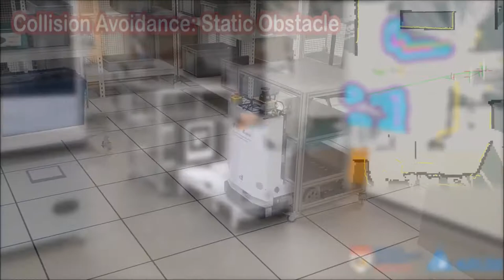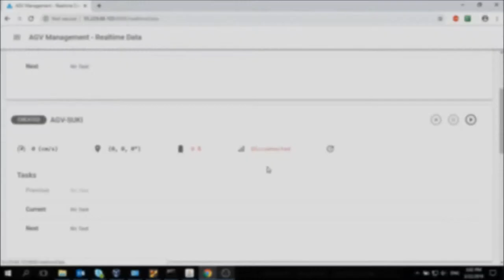Smart and Reliable Logistics: Universal Navigation System for Automated Ground Vehicles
Delta – NTU Corporate Laboratory for Cyber-Physical Systems
Prof. Xie Lihua, Dr. Chen Chun-Lin and Dr. Li Maoxun